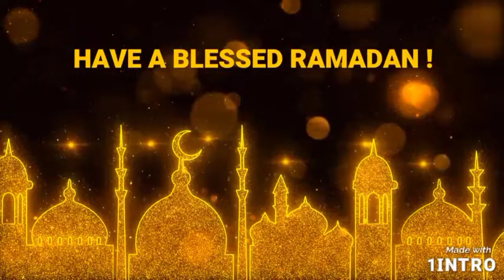Ramzan Special Potato And Chicken Donuts Recipe With Sofia Kitchen 💕🦋✨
Assalamualaikum Friend's It's Me Sofia Kitchen I'm The Host Of This Channel Sofia And On My Channel There Is Cooking Videos From Which You Can Learn How To Make Dishes With Oil Or Without Oil You Can Find Any Kind Of Recipe On My Channel Or There Is Also Vlogs On My Channel So Subscribe My Channel And Share Too And If Any Buddy Wants Any Recipe Just Commment On My Channel Thank You❤️✨